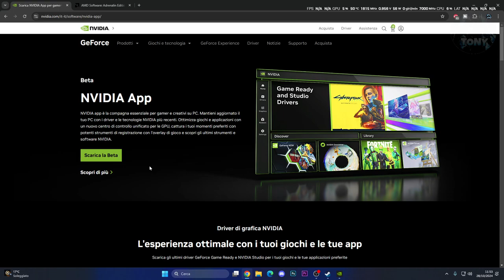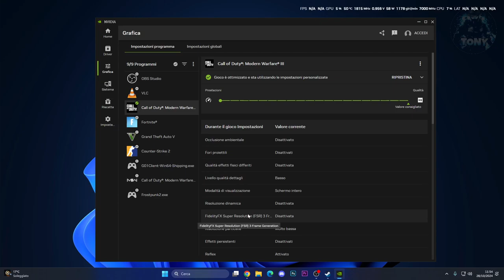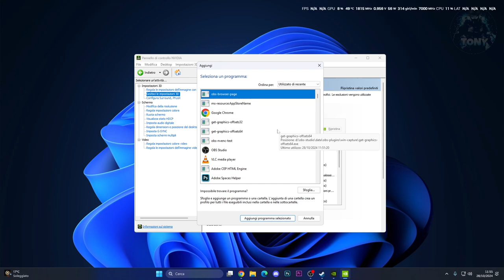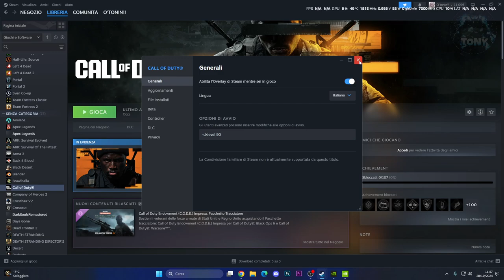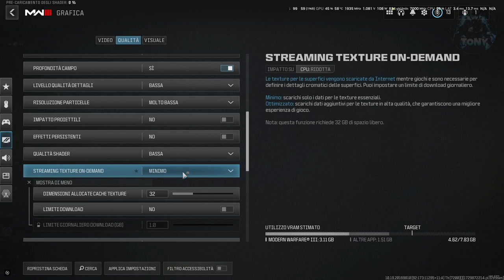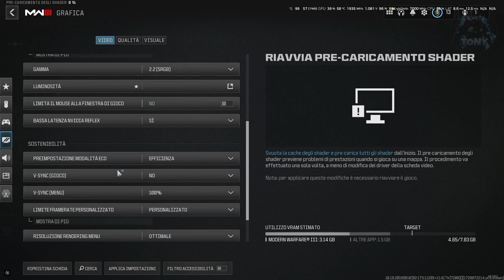MIGLIORI IMPOSTAZIONI GRAFICHE SU WARZONE E BLACK OPS 6 AL MEGLIO SENZA LAG E CRASH | BOOST FPS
Ti consiglio di seguire ogni singolo passaggio per non avere problemi di lag, crash e problemi nei caricamenti!

Come aumentare gli FPS e le PRESTAZIONI su COD WARZONE E BLACK OPS 6 AL MEGLIO SENZA LAG E CRASH!

0:00: Introduzione
0:10: nvidia app e amd adrenaline
1:55 pannello di controllo nvidia
4:12: aprire cod senza problemi
6:27 come perfezionare le impostazioni su cod

MIO REFCODE:563685ph1

PC:
MOBO: B450 GAMING PLUS
CPU: R5 3600
GPU: 1660 SUPER
RAM: 16 GB
CASE: 4000D AIRFLOW CASE CORSAIR

VIDEO TUTORIAL
               GAMES---TECH---MICROSOFT